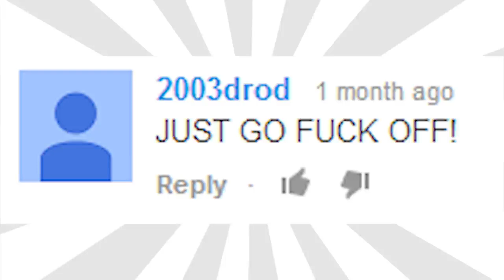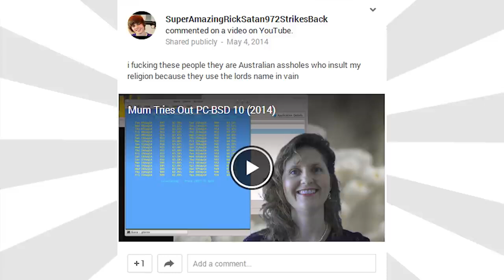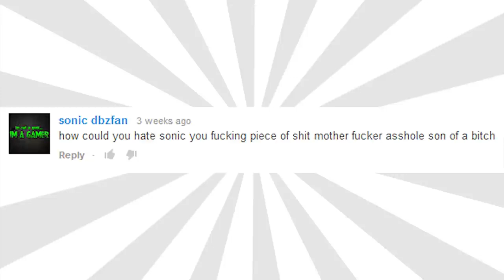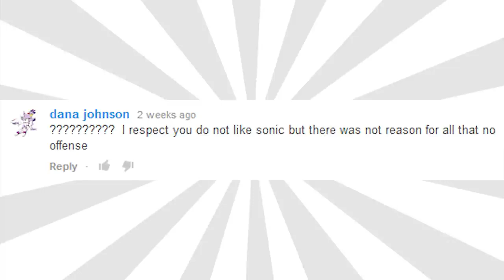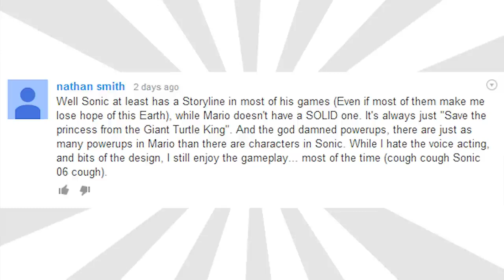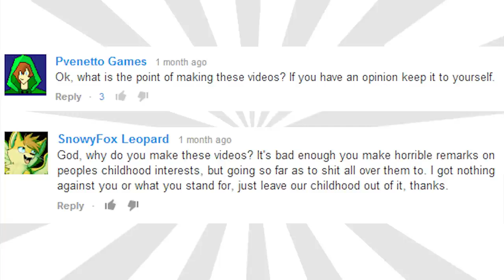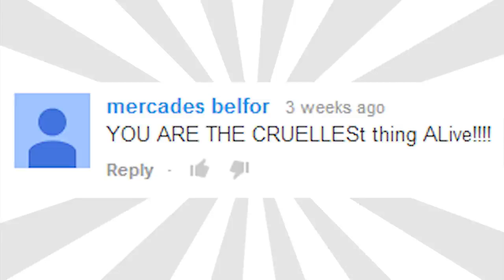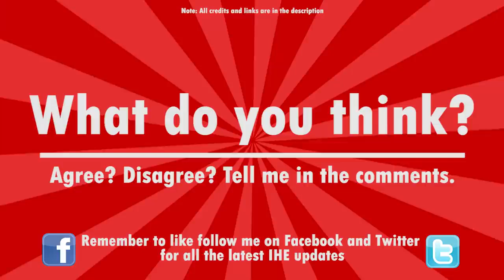Comment Comeback: I HATE SONIC THE HEDGEHOG